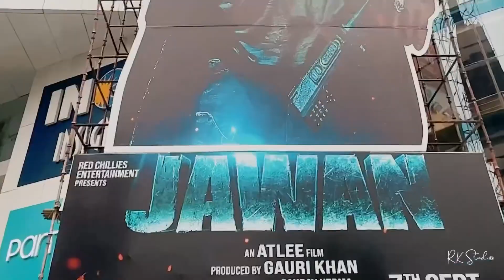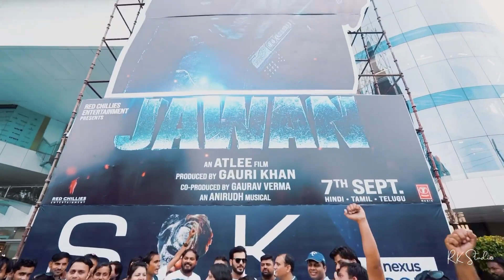INDORE SRK'SARMY FAN CLUB V CELEBRATING JAWAN WITH 106 FEET TALL JAWAN CUTOUT